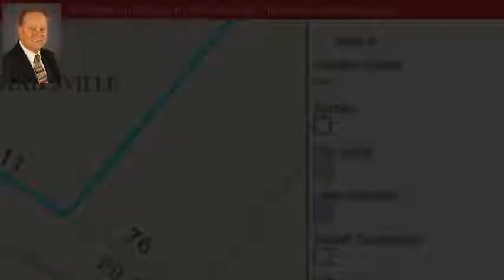lot 1 Beauty St, Statesville, NC 28625 - MLS #3389278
Property Description
Great residential lot in existing neighborhood. City Water and Sewer available in street. Easy access to shopping, Interstates 77 and 40 and employment centers. There are lots available for the same price as this listing. See agent for details and plats.